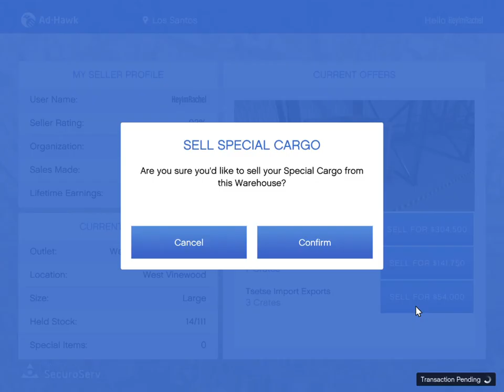GTA V Selling special cargo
selling special cargo